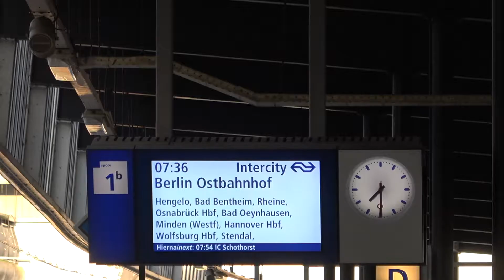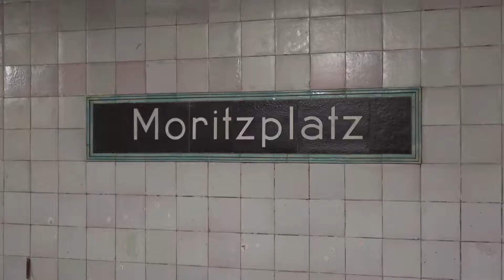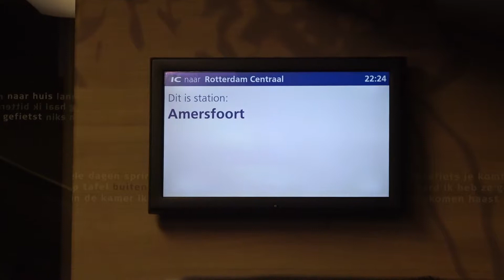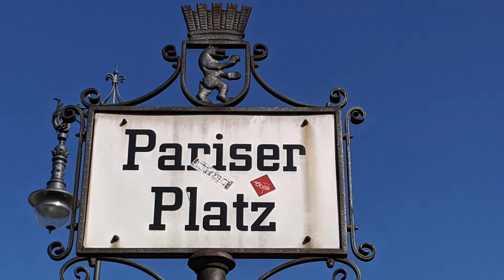Berlijn April 2019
weekendje weg (Paasweekend) zonder kids ;-)